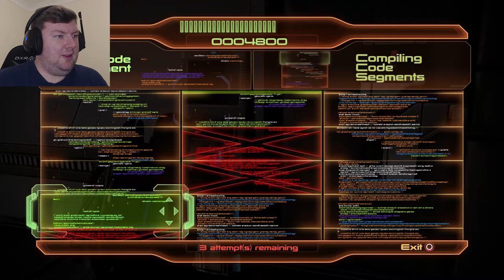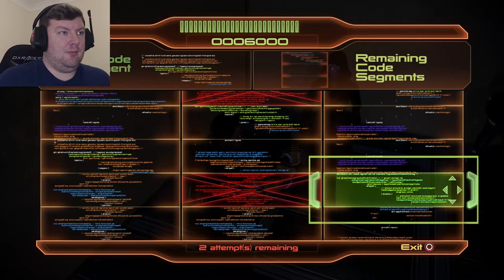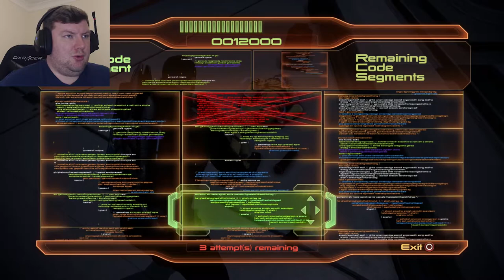An Assassin In His Own League - MASS EFFECT 2: LEGENDARY EDITION – PART 18